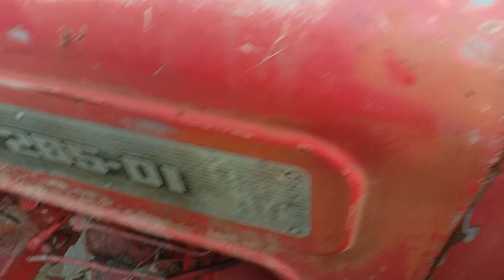देसी स्टार्टिंग जुगाड//😂😂😂😂😂